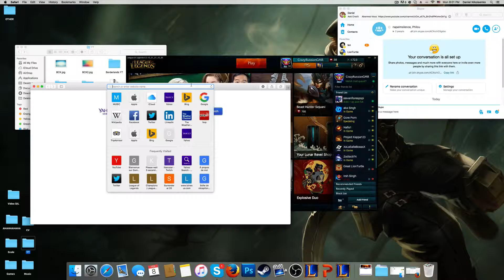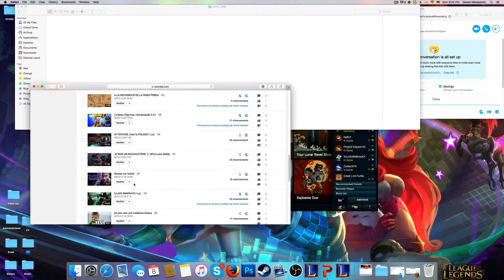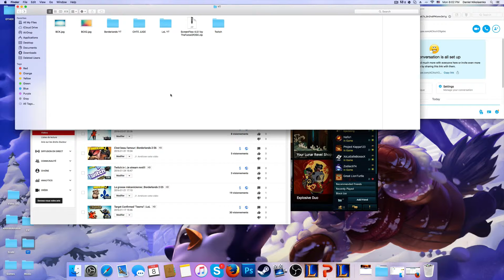Plan de youtube pour moi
Bonjour ici Erutan, j'espere que vous avez aime la video. Laissez des commentaires pour ameliorer ma chaine.